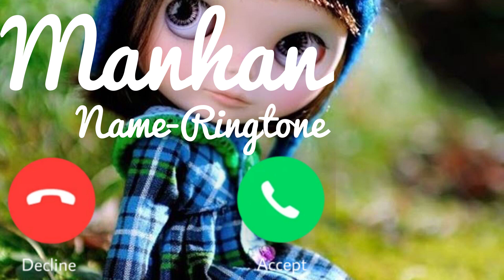Manhan Name Ringtone || Manhan naam ki ringtone | Manhan name best ringtone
Name Ringtone
Hi Manhan your love is calling you from heart please Pickup The phone
Manhan ki ringtone
Manhan ji phone baj raha hai phone uta lo
Manhan naam ki caller tune
hello Manhan ji apka phone baj raha hai
hi Manhan ji apka phone baj raha hai
Manhan name ringtone Manhan naam ki ringtone hello Manhan ji apka call aa raha hai

Calling ringtone
Cute ringtones
Beautiful
Smart ringtones
Battery
Dialler